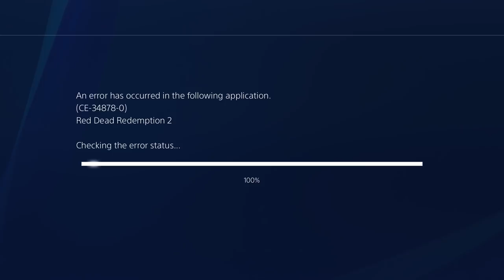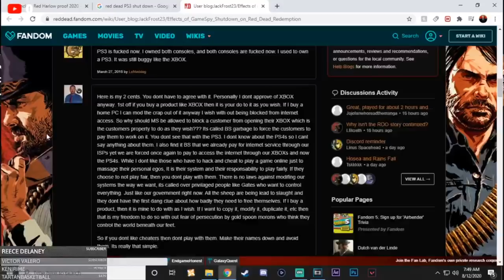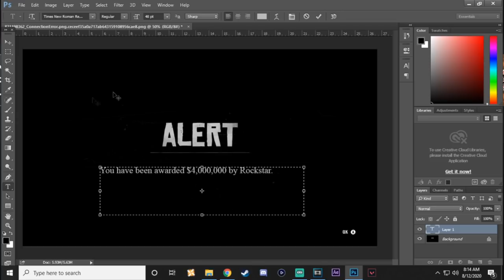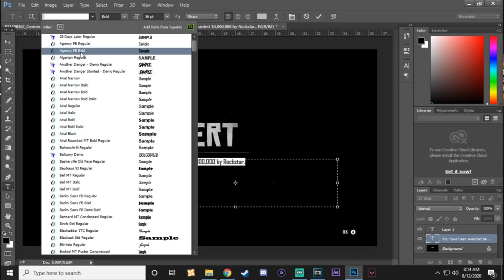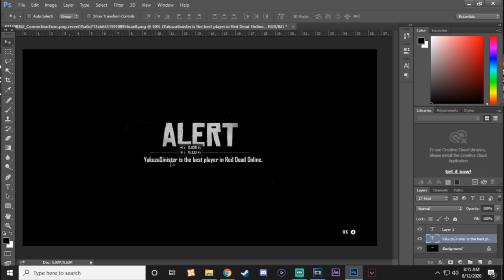The Red Dead Online "Hackers"